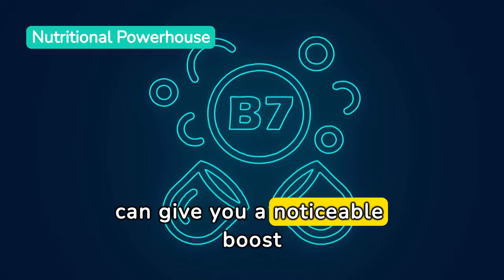4 Eggs a Day, Here's What Happened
Curious about the impact of consuming four eggs a day? Look no further! This captivating YouTube video delves into the subject, providing valuable insights into the potential consequences and benefits. Join us as we explore the effects on cholesterol levels, weight management, and overall health. Whether you're an egg enthusiast or simply interested in nutrition, this video offers a comprehensive analysis of the topic. Tune in now to discover what happened when four eggs a day became the focus.